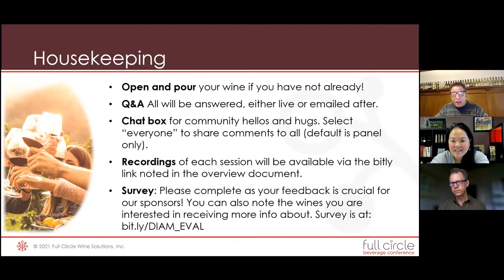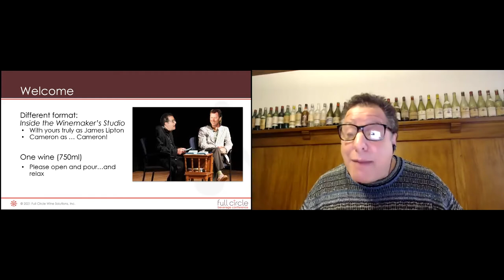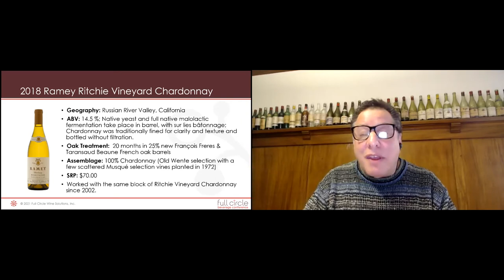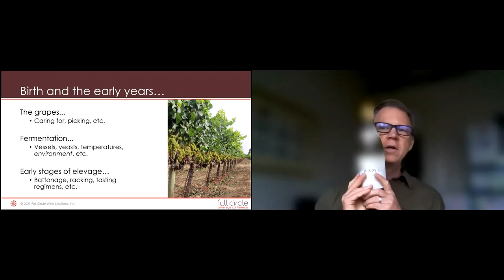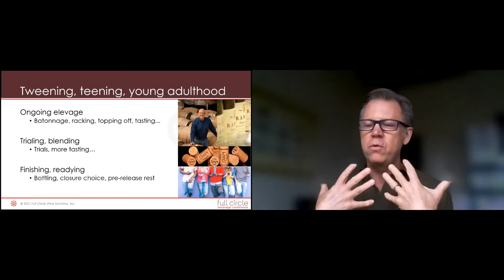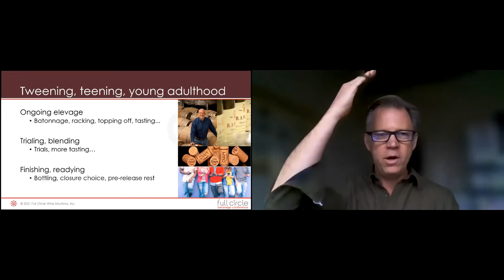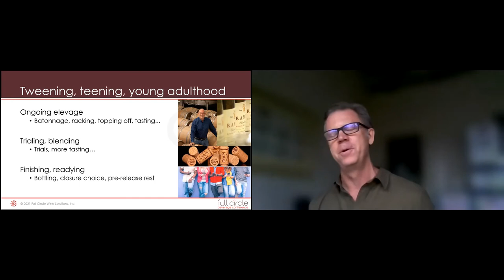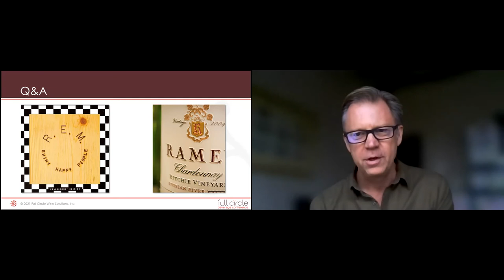Full Circle BevCon 2021: Wines of Intention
Explore a winemaker’s journey by discussing winemaking intent and philosophical vision and how a winemaker brings it to life and into the glass. Featuring Cameron Frey of Ramey Wine Cellars.

Moderated by Evan Goldstein MS